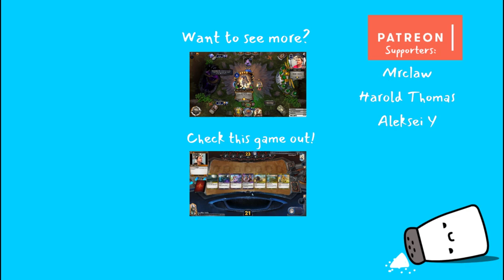Salty Stolen Brew - A Twisted Combo [Eternal Card Game]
The brew isn't stolen, but the combo idea is. Which i found from a reddit post a few days ago. I usually post my video to the public weeks after making them but since one of the cards were just recently nerfed decided to post it now. Also it seem like my mic audio wasn't being  recorded when i was playing.